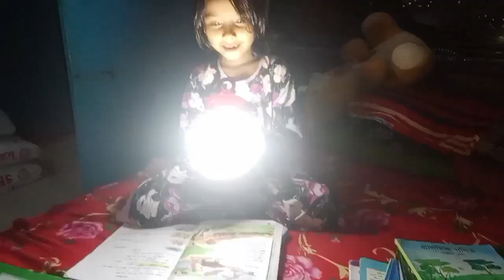হটাৎ করে অসুস্থ হয়ে গেলাম 🤣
হটাৎ করে অসুস্থ হয়ে গেলাম 😂😅সবাই,দোয়া করবেন